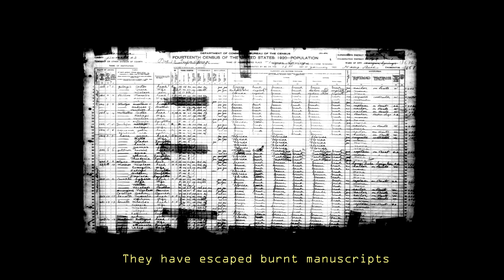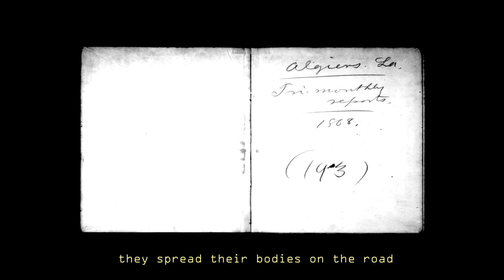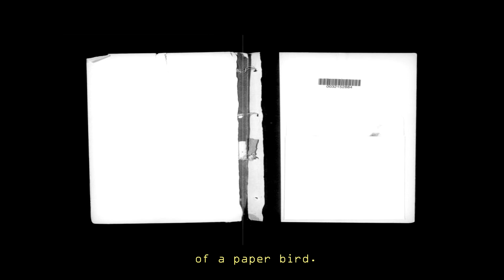My Poems are Refugees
Poem by: Paresh Tiwari
Video by: Rotem Dimand
Archival footage supplied by Internet Archive (at archive.org) in association with Prelinger Archives and Allen County Public Library Genealogy Collection
From the Moving Words 2020 Selection by Arts by the People